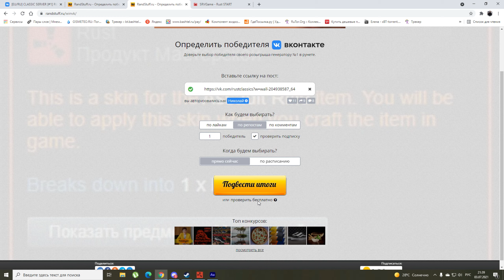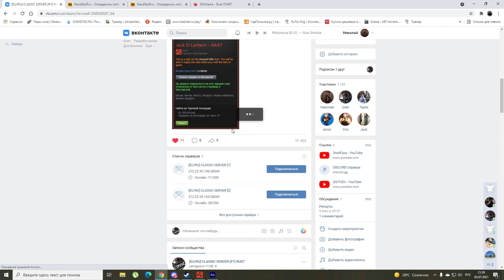Итогу конкурса Jack O Lantern - AK47 RUST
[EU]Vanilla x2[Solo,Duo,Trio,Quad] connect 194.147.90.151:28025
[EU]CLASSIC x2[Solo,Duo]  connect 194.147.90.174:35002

Конфиги Компустера:
Процессор: AMD Ryzen 5 3600
Материнка - GIGABYTE AM4 B450 AORUS ELITE
Память: SSD M.2. 240GB WD GREEN
1000 GB SATA 7200 obr.
Оперативная память: 16 GB HyperX Fury Black 2666MHz
Видео карта: GeForce GTX 1660 TI 6GB
Экран: AOC 23.6 Gaming C24G1 144Hz

Всем привет Злой Гусёнок здесь) Это Раст Руст Растетский короче это Rust. И любим мы Рейды и Анти Рейды. Как и онлайн так и оффлайн. Здесь если что типо теги на всякий случай! Говорят что это работает.